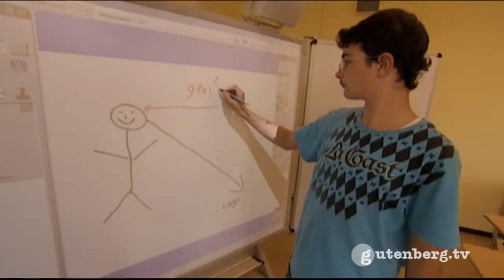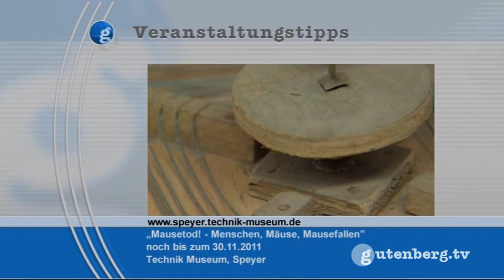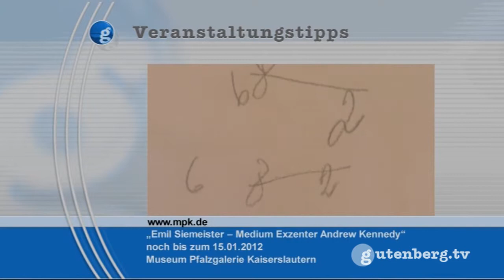gut gelebt - Rheinland-Pfalz heute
Engelbert Sauter mit der "gut gelebt"-Ausgabe am Mittwoch und diesen Themen: +++ Ehrenamtsbörse in Wackernheim: Oma und Opa auf Zeit - eine Idee, die zunächst abwegig erscheint, hat in der rheinhessischen Gemeinde Gestalt angenommen. Wie die so genannte Ehrenamtsbörse hier Menschen zusammenbringt und damit soziale Hilfsangebote schafft - dazu mehr von Sybille Vogt, Ortsbürgermeisterin von Wackernheim. +++ Rotstift in der Bildung: Die Sparpläne der Landesregierung treffen besonders die Schulen im Land. Was Lehrerverbände davon halten - dazu Malte Blümke, Vorsitzender des Philologenverbands Rheinland-Pfalz. +++ Stadionatmosphäre im Kabarett: Was dabei herauskommt, wenn zwei Künstler auf der Bühne gegeneinander antreten, das zeigen wir Ihnen mit den Kabarettisten Barbara Ruscher und Klaus Kohler. +++